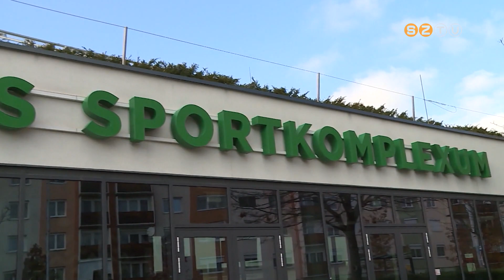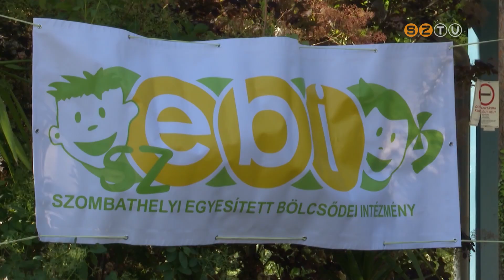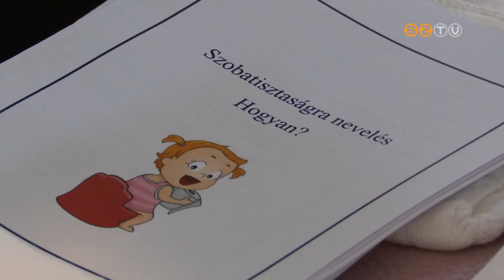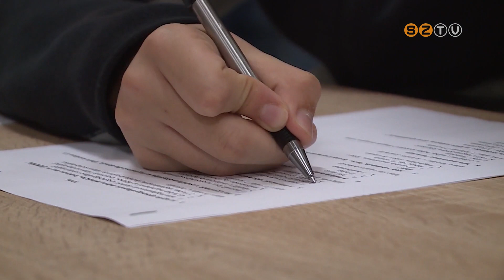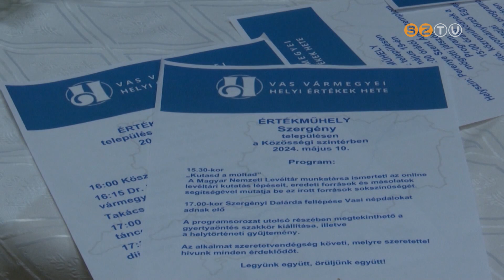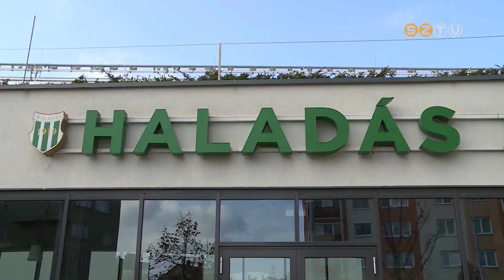Híradó - 2024. május 13.